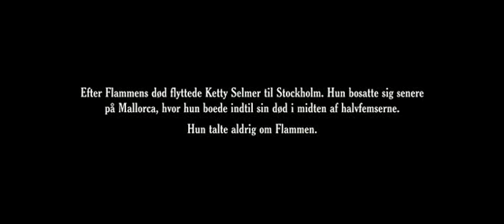SPOILER : Les Soldats De L'Ombre (Flammen & Citronen) - Fin (ending)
Les doldats de l'ombre (i.e. Flammen and Citronen), film danois réalisé par Ole Christian Madsen. Avec Mads Mikkelsen, Thure Lindhardt.